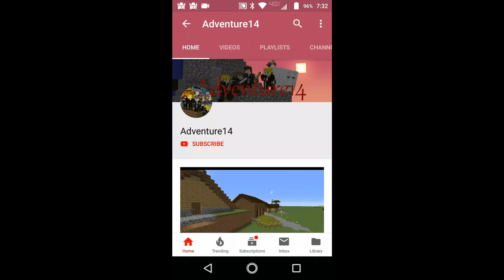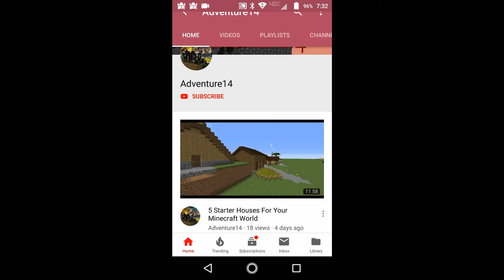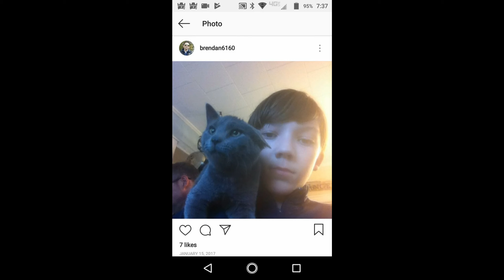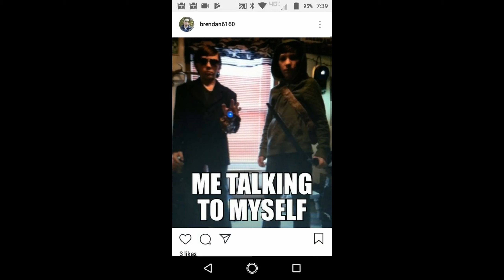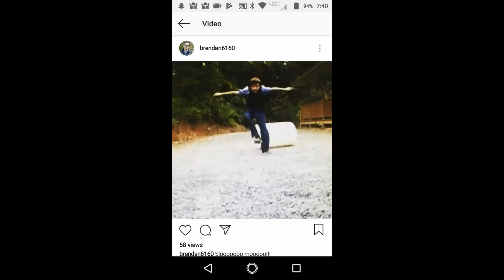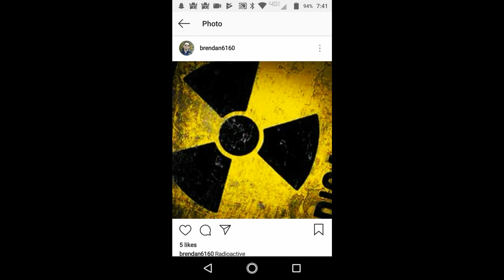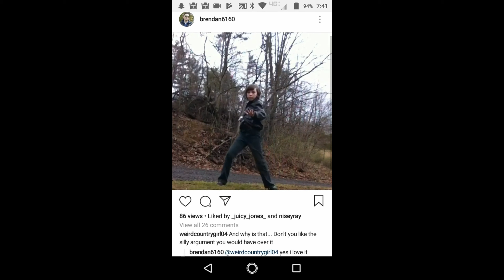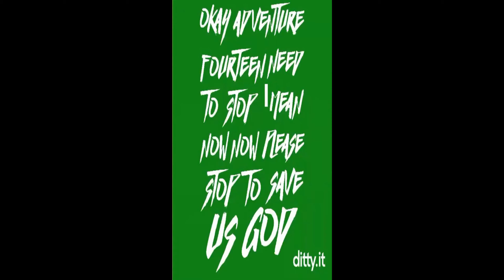Adventure14 Roasts BlakePlays #3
This guy again.
This time on Adventure14 Roasts BlakePlays tries to make fun of my Instagram to call me out over YouTube.